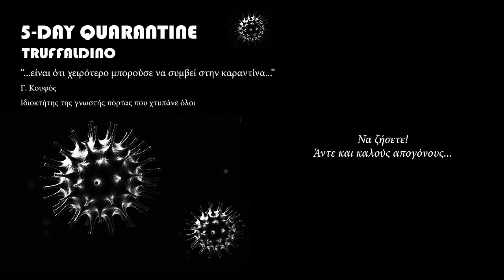Truffaldino- Ησαΐα Χόρευε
Lyrics, music, production: Truffaldino
Album: 5-day Quarantine
2020 Copyrights